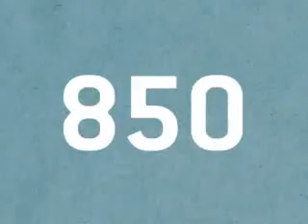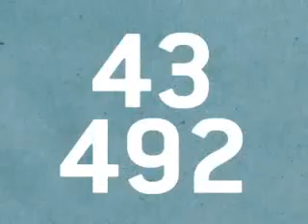G.Rag und die Landlergschwister - Juli Polka - Monaco - Hurra